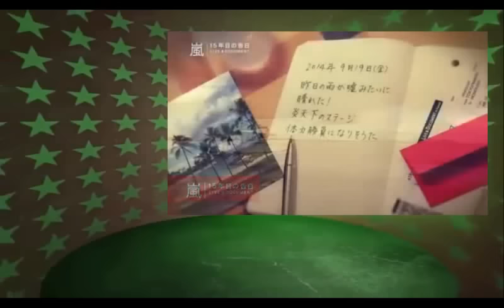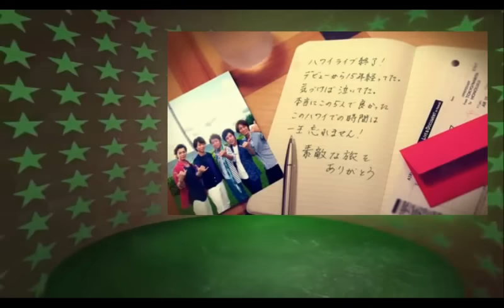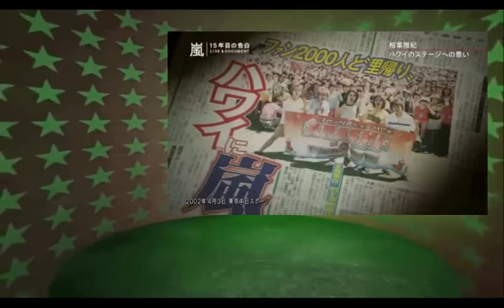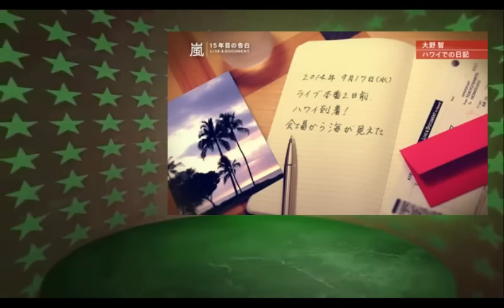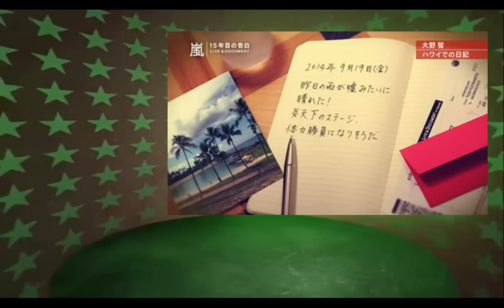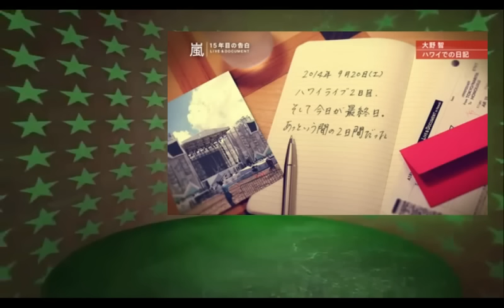嵐 15週年 ～LIVE&DOCUMENT～ ドキュメンタリー